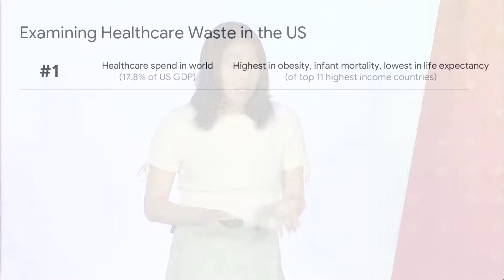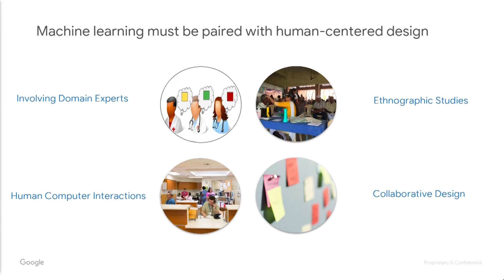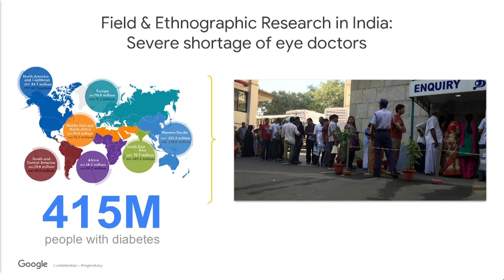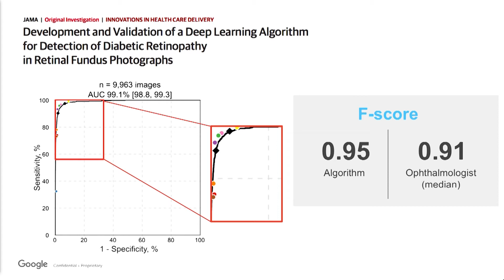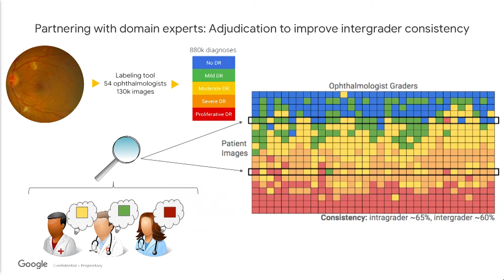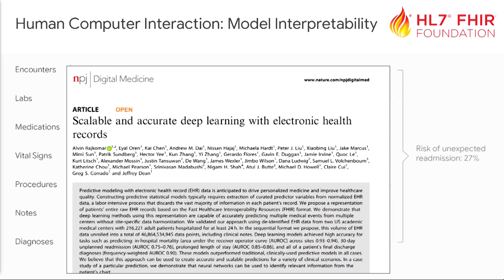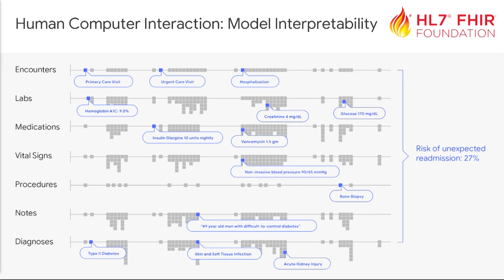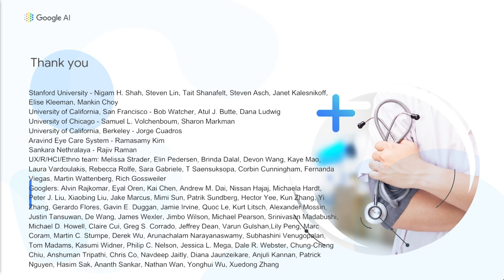Katherine Chou, Google - Stanford Medicine Big Data | Precision Health 2018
Precision Health is a fundamental shift to more proactive and personalized health care that empowers people to lead healthy lives. It is in this spirit of possibility and promise that Stanford Medicine hosted the sixth year of this conference in 2018, bringing together international researchers and leaders from academia, health care, government, and industry to develop actionable steps for improving human health.

Katherine Chou of Google spoke on a panel about meaningful use of deep/machine learning in medicine.